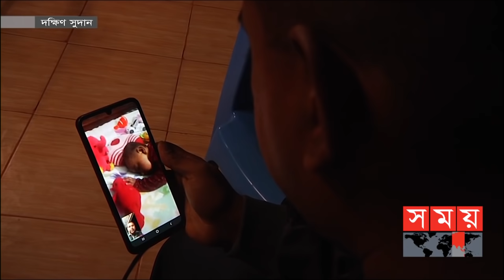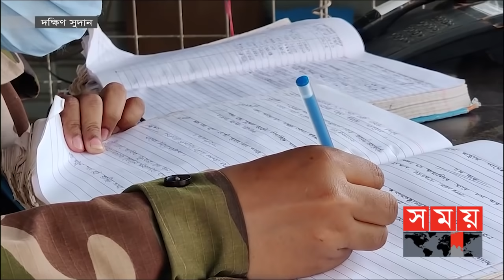শত কষ্ট বুকে রেখে শান্তিরক্ষা মিশনে নিয়োজিত বাংলার সেনারা | Bangladesh Army | South Sudan |Somoy TV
দিন-মাস-বছর পার হয়ে যায়। দেখা মেলে না পরিবার বা প্রিয়জনের। তারপরও শত কষ্ট বুকে রেখে দেশ ও সেনাবাহিনীর ভাবমূর্তি উজ্জ্বল করতে নিষ্ঠার সঙ্গে কাজ করে যাচ্ছেন জাতিসংঘ শান্তিরক্ষা মিশনে নিয়োজিত বাংলাদেশের সেনা সদস্যরা।